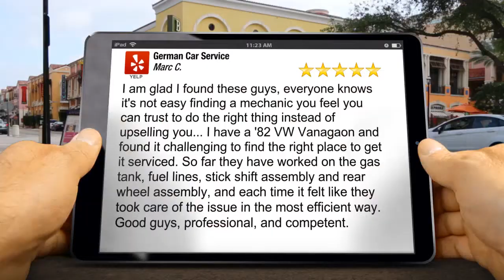German Car Service Los Angeles Outstanding 5 Star Review by Marc C.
New Review by Marc C.

I am glad I found these guys, everyone knows it&#39;s not easy finding a mechanic you feel you can trust to do the right thing instead of upselling you... I have a &#39;82 VW Vanagaon and found it challenging to find the right place to get it serviced. So far they have worked on the gas tank, fuel lines, stick shift assembly and rear wheel assembly, and each time it felt like they took care of the issue in the most efficient way. Good guys, professional, and competent.

German Car Service
2143 Pontius Ave
Los Angeles CA
90025